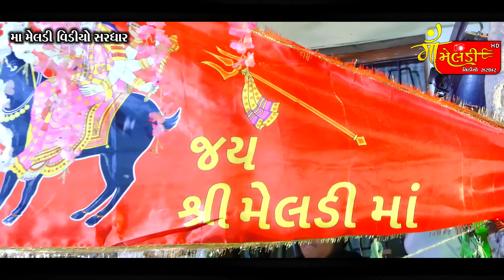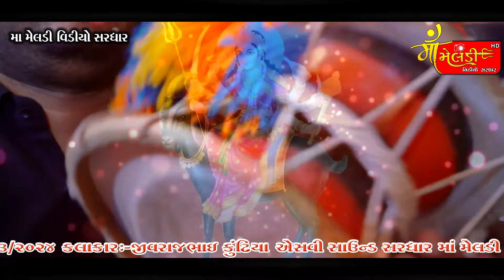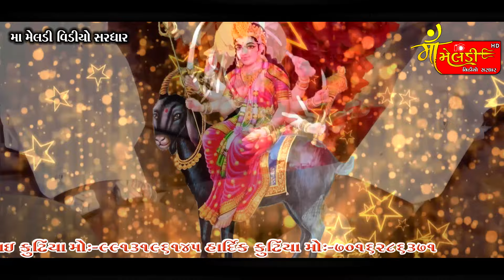01Rajkot Bhagvati Para Sama kathavara Meldi Ma No Mandavo/Jivraj Kundhiya/@mameldivideosardhar5162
MA MELDI VIDEO SARDHAR PRESENT

L I K E | S H E R | C O M E N T | S U B S C R I B E

 VASANI PARIVAR MELDI MATAJI NO MANDAVO  | BHAGVATI PARA RAJKOT|

KALAKAR:-JIVRAJ KUNDHIYA

DAK:-NITIN KUVRIYA

BENJO:-HANU KUVRIYA

PED:-ASHISH JASHANIYA

SAUND:-S V SAUND SARDHAR

VIDEO CREDITE:-MA MELDI VIDEO SARDHAR PRESENT

PRODUCER:-RAMESHBHAI KUNDHIYA/HARDIK KUNDHIYA

VIDEO EDITING:-HARDIK KUNDHIYA

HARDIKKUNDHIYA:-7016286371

VIDEO CREDITE:-MA MELDI VIDEO SARDHAR